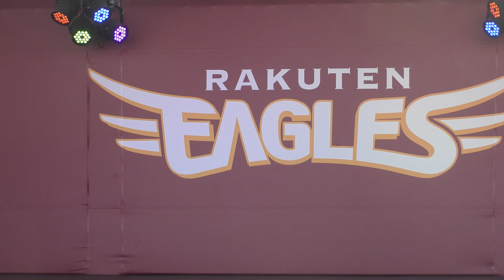20240808 佐々木李子さん ステージ